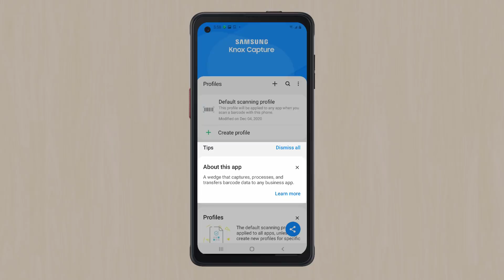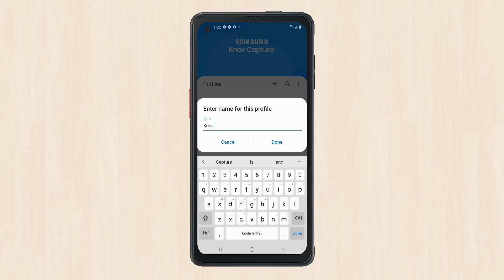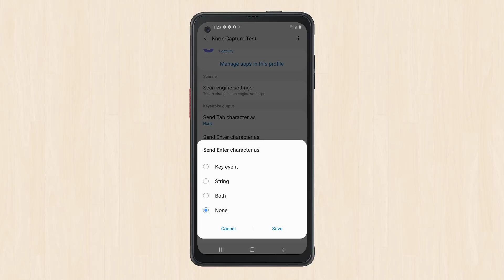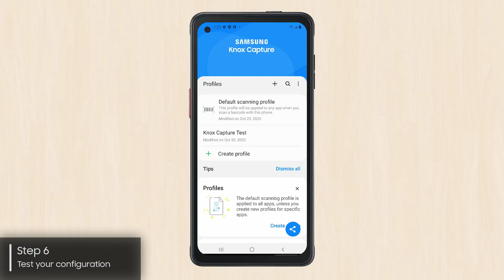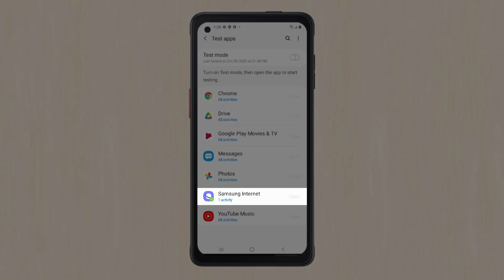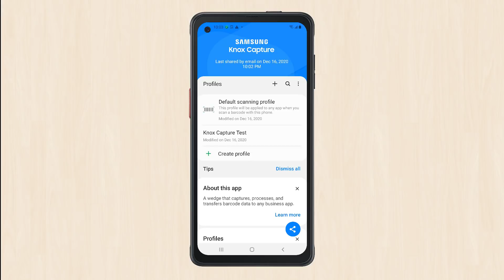Getting started with Knox Capture: Admin | Samsung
See how Knox Capture lets users quickly capture and input data at the press of a button. This video walks you through the simple steps on how to configure Knox Capture for your business app.